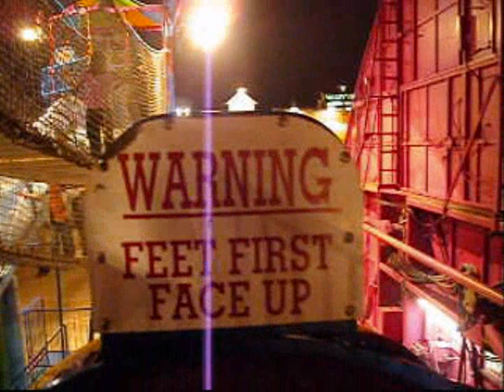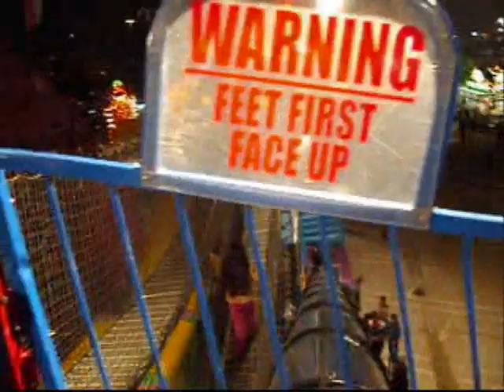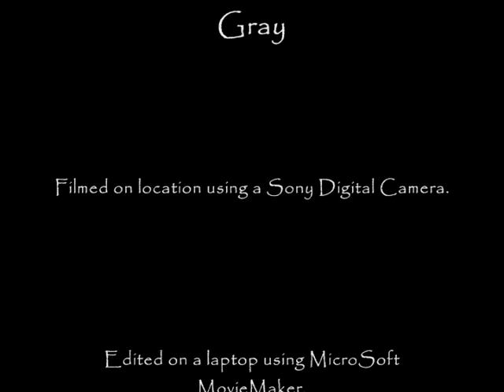carnEVIL III: the return trip fun house excersice course and the kamakazie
the carnEVIL came back to town. The hillbilly hellraisers had to make a return trip to the carnEVIL before it left town. The neon lights and the smell of funnel cake in the air, it was beckoning the wild call of the hillbilly hellraisers. After a week in the snow the hellraisers were suffering from cabin fever and had to get out of the house, and thus the call of the carnEVIL was answered. Operation invade carnEVIL again was born. The hillbilly hellraisers grab their cameras and hoodies for what was sure to be a night of fun. The following videos were birthed from this night of fun at the carnEVIL. Roop, abomb, hoto and D all attended on this fine evening.  No one can stay away when the carnEVIL comes to town.
The carnEVIL is located in the old Foley's parking lot at Valley View Mall in Dallas Texas. Off of Interstate 635 (LBJ Freeway) between Monfert and Preston. It is open from 1 pm to 11 pm.